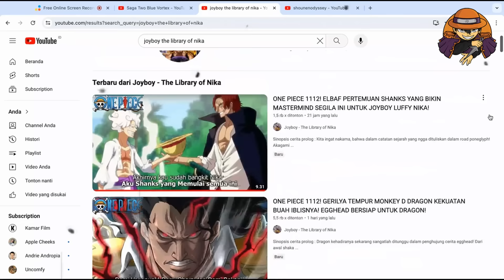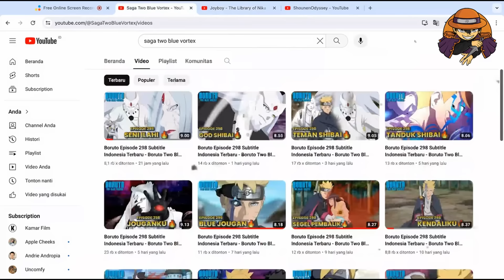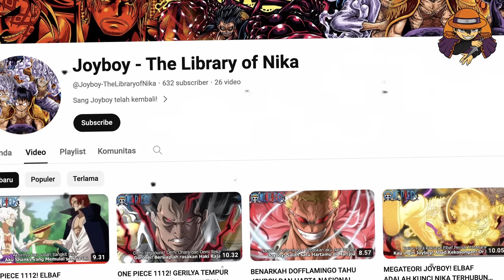CHAPTER 9 = EKOR 9! CERITA DETAIL LENGKAP BORUTO TWO BLUE VORTEX CHAPTER 9 TERBARU - KURAMA KEMBALI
Hallo nakama, Bersiap, dengarkan ini full detail chapter 9 boruto two blue vortex. Yah dialog dan percakapan chapter ini sungguh mindblowing dan mengesankan, luar biasa mengejutkan setelah kurama berkata “ wah wah wahh, aku tak menyangka juubi itu bisa mengendus keberadaanku”  himawari yang kaget itu ternyata beneran, selama ini dalam dirinya ada perwujudan dari kyuubi rubah ekor 9